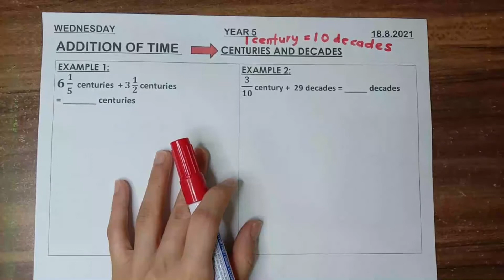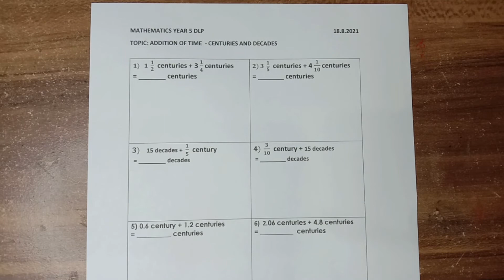Mathematics Year 5 Addition Of Time ~ Centuries And Decades